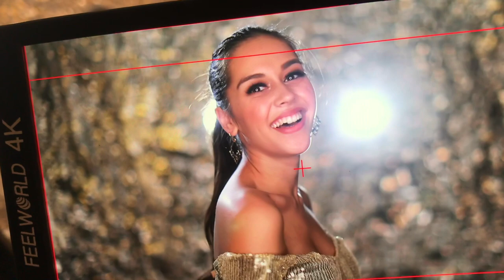Miss Eco International Germany 2020 Tourism video